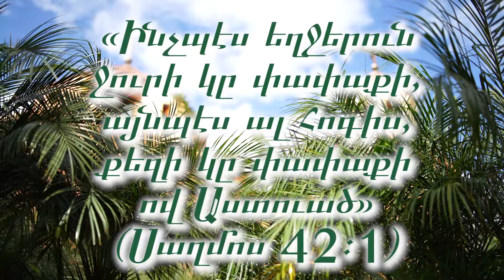Questions at Crossroads 03 02 19